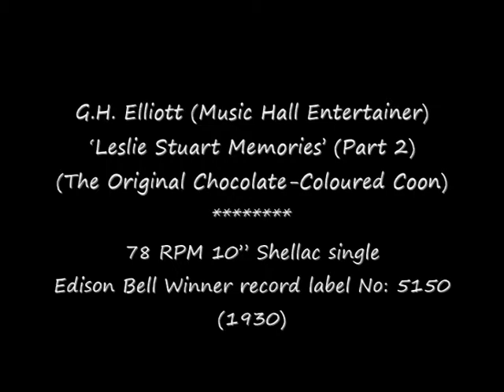78 RPM - G. H. Elliott - Leslie Stuart Memories - Part 2 (1930)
G.H. Elliott
‘Leslie Stuart Memories’ (Part 2)
(The Original Chocolate-Coloured Coon)

78 RPM 10” Shellac single
Edison Bell Winner record label No: 5150
(1930)

G.H. Elliott (Music Hall Entertainer)
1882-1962